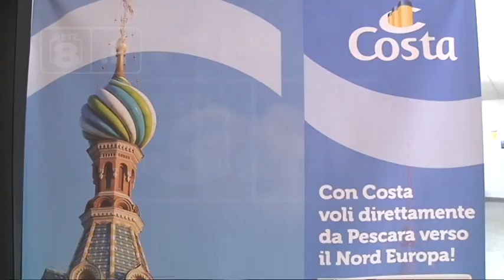Aeroporto - Da aprile +14 voli a settimana